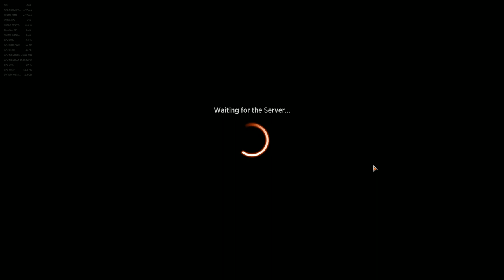Mono Black Cold-Blooded Killers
A bit of control, lots of flying bats, vampires, demons, nightmare horses - you name it...  Gnar.